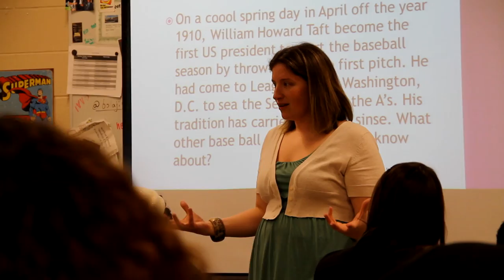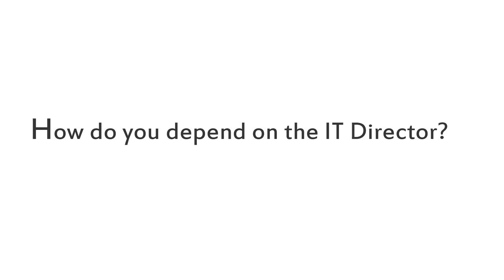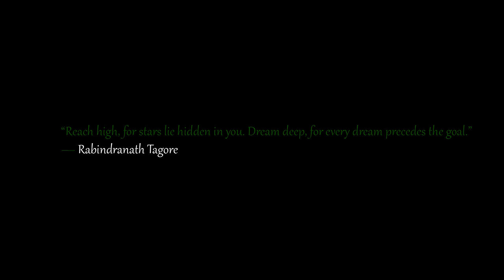Support the IT Academy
The IT Academy at Bryan Station High School, in Lexington, KY is in need of financial support to continue their success and growth! The Director position of the Academy is currently only funded for half time, and requires more than a full-time workload.

What is the IT Academy?

The IT Academy is a part of the National Academy Foundation (NAF), a small learning community within a large school structure.  It  is a career academy where students take classes during all four years of their high school career focused on information technology such as web design, digital video and media, graphic arts, and computer programming.  Their core classes are the same as their non-academy peers within the school, but the classes have a curriculum built around IT.  The students in this academy are outperforming their non-academy peers in every academic area.  Students in the IT Academy are exposed to real world learning, and are leaders among their classmates. Not only do they master technology skills through their focused curriculum, they also master soft communication skills. Many business community members express that these are essential skills that graduates entering the workforce are lacking.

These students are also from low socioeconomic status areas, and the IT Academy serves as motivation and a reason and means to succeed. The incredible part about the IT Academy is that it is an open academy that does not accept students based on test scores or GPA. The school population currently is 1,786 students, with 60% qualify as a free-and-reduced household income.  This academy has managed to take a population that directly mirrors the school population and encourage them to perform at higher levels and meet higher expectations.